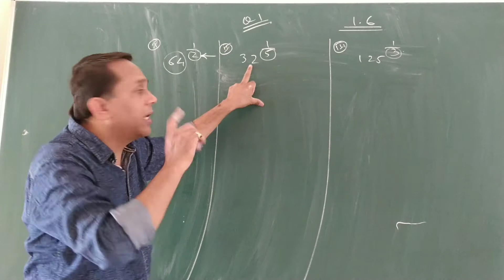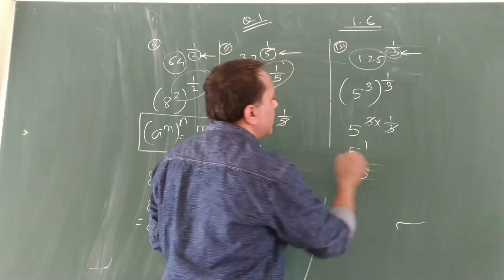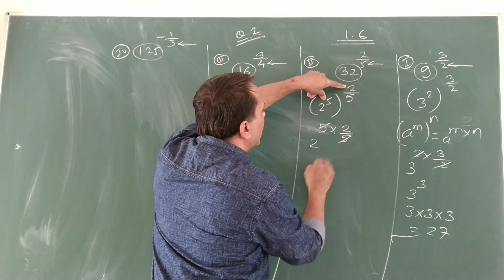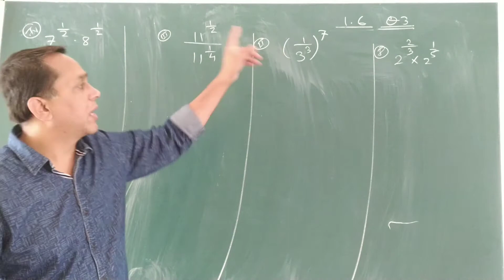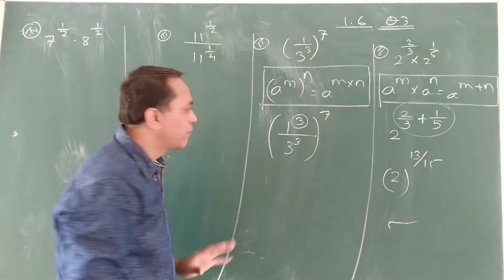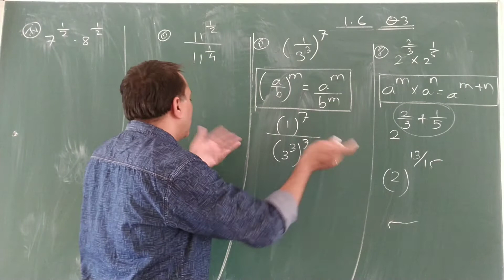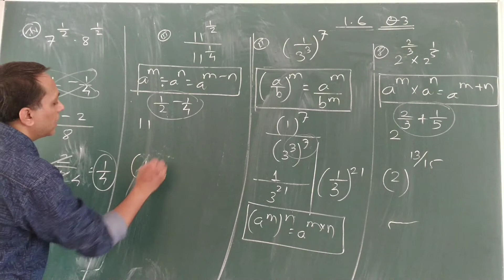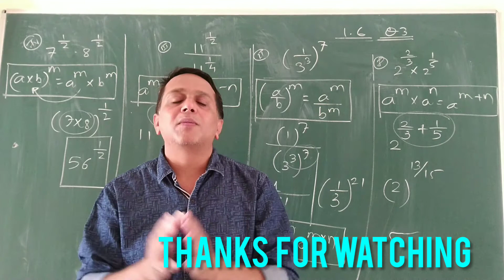std9cbse numbersystem realnumbers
std 9 cbse maths
ch 1; number system(Real numbers)
ex 1.6 Evaluate
All the examples solved and explained in a very simple language. If you watch the video till the end you won't have any doubts.
links for other videos of the same  chapter:
Links for other videos on the first chapter: